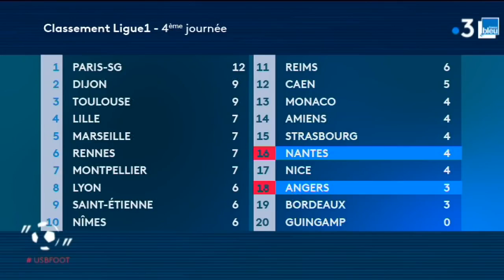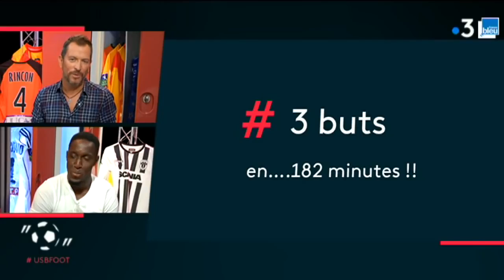Focus sur le FC Nantes dans USBFOOT n°1 avec Issa Cissokho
Une semaine en ballon, l'émission 100% foot 100% web de France 3 Pays de la Loire, en collaboration avec France Bleu Loire Océan et France Bleu Mayenne.

À suivre aussi sur le compte Instagram de l’émission usbfoot
Tous les jeudis, Anthony Brulez et son invité évoquent l’actualité du football en Pays de la Loire, en particulier pour les trois clubs du championnat national (Cholet - Le Mans - Laval) et les deux clubs de Ligue 1 (Angers SCO – FC Nantes ).

Les journalistes de France Bleu nous livrent leurs analyses avant chaque journée de championnat. À retrouver aussi, la chronique hebdomadaire d’Olivier Quint, ancien footballeur professionnel.

Merci à la FFF